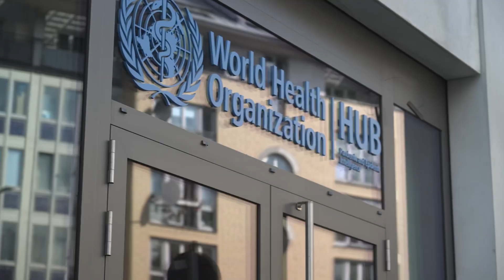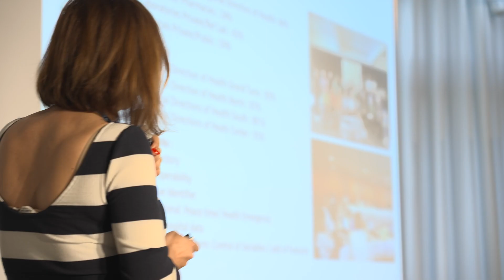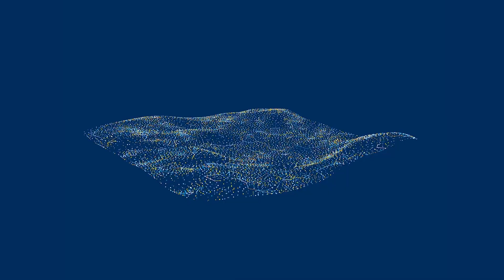Launch of the WHO Open Source Programme Office at the WHO Hub Speaker Series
The WHO Open Source Programme Office (OSPO) was launched at the Speaker Series of the WHO Hub for Pandemic and Epidemic Intelligence. The WHO OSPO will be the center of competency for Open Source operations and strategy. On this special occasion, thought leaders from the public and private sector and a diverse audience visited the Hub to discuss Open Source solutions for health emergencies.